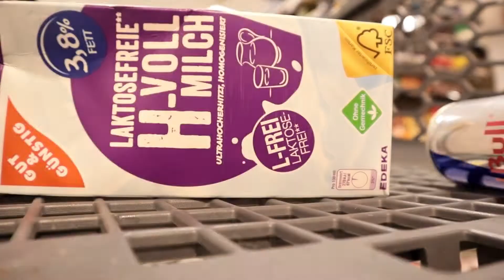Obican vlog video sketch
Camera : Gopro  hero 8 black
Camera : Canon eos m50
Handy Gimbal :  Zhiyun Smooth 4
Handy  xiaomi 11t pro